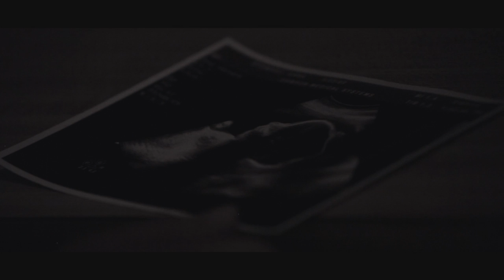King Rabbit's Tower